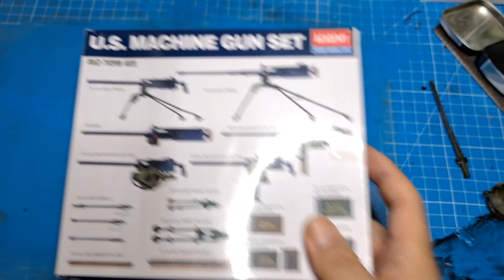HOW TO MADE M113 A1 'VIETNAM WAR' Full Build By ACADEMY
HOW TO MADE M113 A1 'VIETNAM WAR' Paint & Weathering By ACADEMY